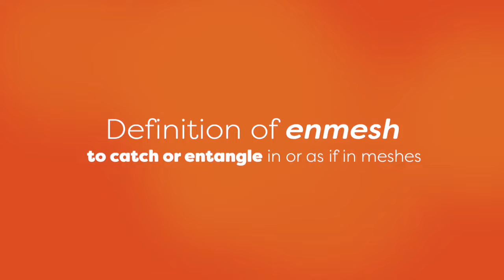Enmeshment (What it is and why it is a problem)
In enmeshed relationships, boundaries are blurry, unclear, "trapped." This video explains enmeshment and discusses why it is a problem.  Enmeshment makes it difficult for people to individuate and often leads to cut-off.

00:00 Introduction
00:52 Definition of enmeshment
05:05 When someone tries to set healthy boundaries
07:22 Difference between enmeshed and close-knit
09:12 8 Problems that come from enmeshed families
13:23 What to do about it

NOTE: This description contains affiliate links for the Virtual EMDR site, for betterhelp.com and for pridecounseling.com.  While this channel may earn a minimal sum when the viewer using these affiliate links, the viewer is in NO WAY obligated to use these links; the viewer is not charged extra for these links and, in fact, receives a discount over the regular pricing of these programs.  I have used both Virtual EMDR and betterhelp.com, and pridecounseling is connected to betterhelp.com.